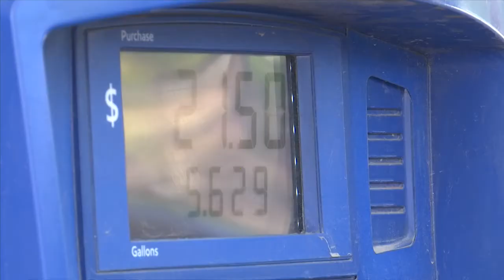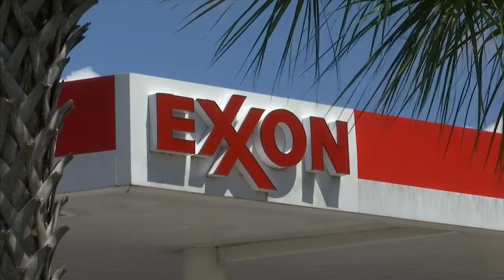Labor Day Weekend Travelers experience heavy traffic heading home